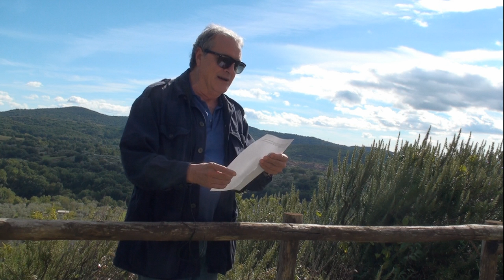Evolvenza Normalità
- Ognuno vive al filtro del suo grado di evoluzione.
- Everyone lives with the filter of its degree of evolution.
- Tout le monde vit avec le filtre de son degré d'évolution.
- Todo el mundo vive con el filtro de su grado de evolución.
- Todo mundo vive com o filtro do seu grau de evolução.
Evolvenza.it